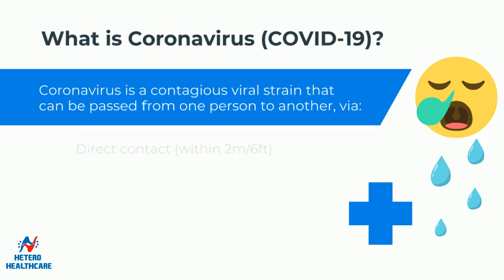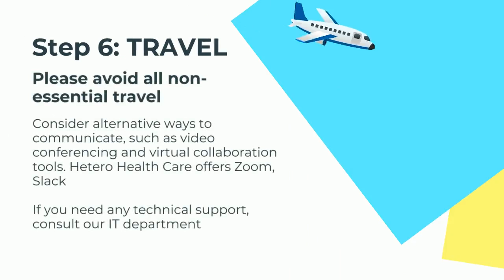Coronavirus Health and Safety Guide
Protect yourself and keep everyone around you safe